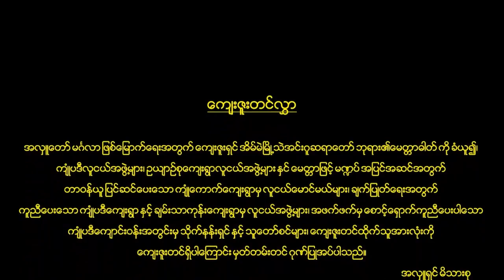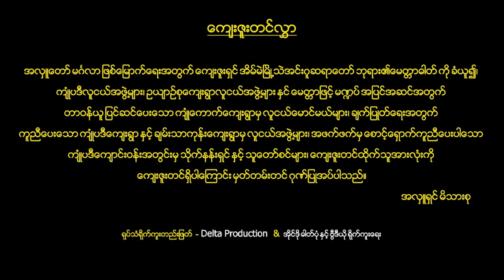ကရင်ရိုးရာ အရိုးကောက်ပွဲ အပိုင်း (၃)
ရုပ်သံ မှတ်တမ်း ရိုက်ကူးတည်းဖြတ်  - Delta Production / Ai Do Photo & Video